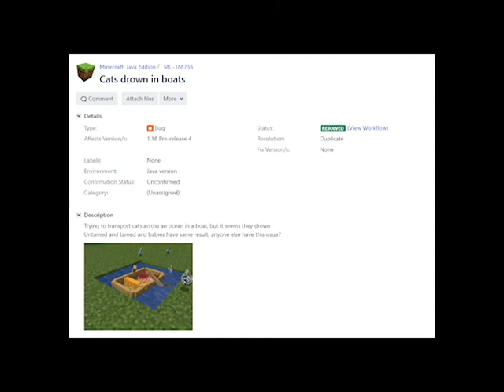Bugs Galore and Exploring - Duckville Part V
I was bored. This was recorded in Pre-Release 4, but by the time I released it it was Pre-Release 5 and the bugs I found were fixed.